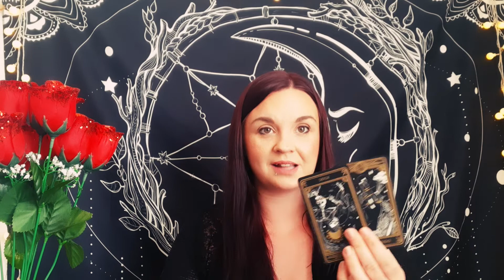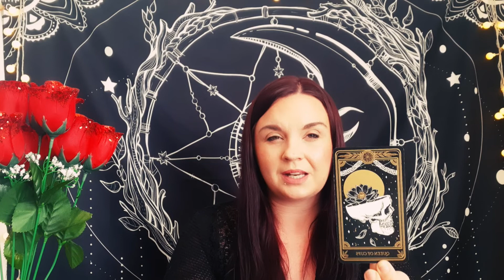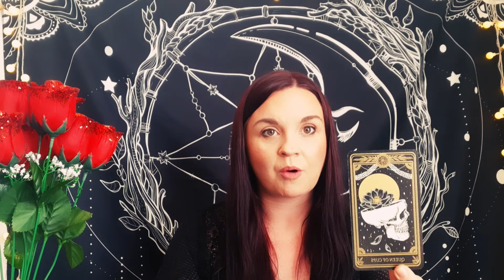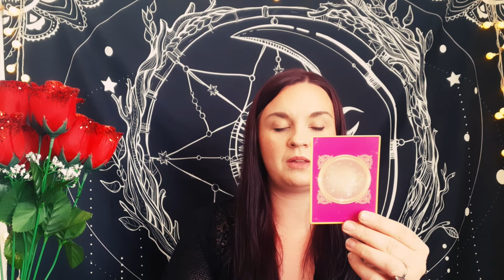SAGITTARIUS - They are coming back with an Apology but you don't Trust them! April 2021 Tarot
Check out @the.libra.tarot On Instagram She is Amazing and such a wonderful person ❤